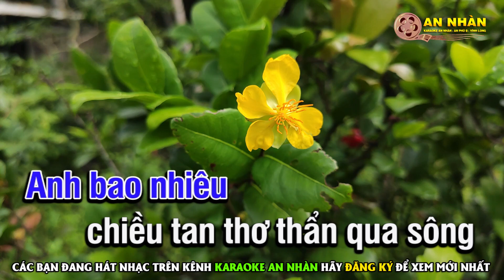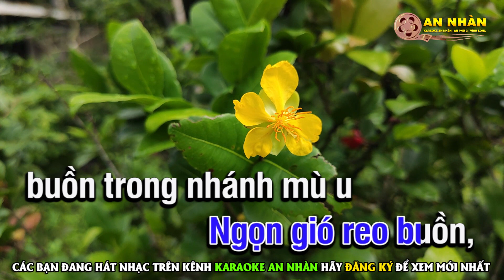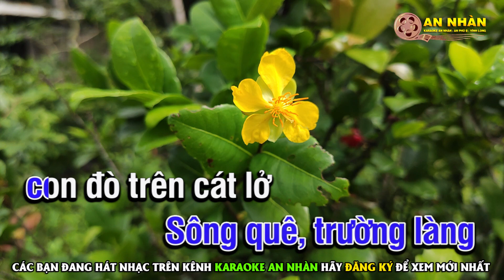Karaoke Sông Quê -Tone Nam |Nhạc Sống |Nhàn Organ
❖ Các Ca Khúc Được Cấp Phép Bởi VCPMC Hợp Đồng Số:428/2021/HĐQTGAN/MR
🔊Các bạn đang hát karaoke tại kênh Keyboard An Nhàn .
🎵 Karaoke An Nhàn là kênh karaoke nhạc sống độc quyền phát hành những ca khúc karaoke organ nhạc sống mới nhất gồm nhiều thể loại khác nhau. Theo dõi kênh để được thông báo khi có sản phẩm mới nhất nhé
🎵 Những video bên kênh mình được mix âm thanh bằng loa kiểm âm rất kỹ cho ra những video âm thanh trung thực để phục vụ cho các bạn tốt nhất.
🎵 Chú ý Bản quyền thuộc sở hữu của An Nhàn vui lòng không reup với mọi hình thức.